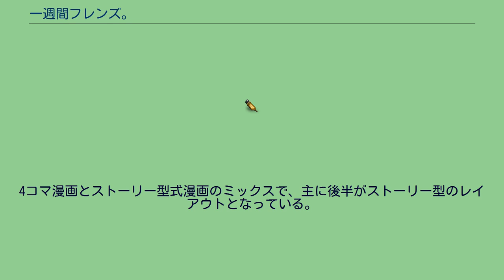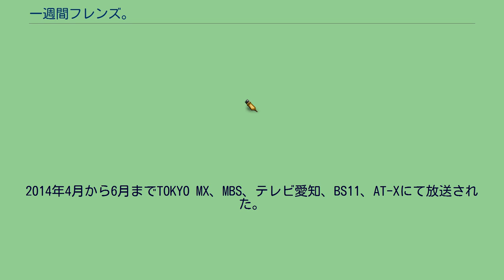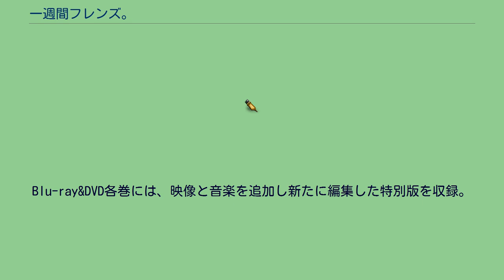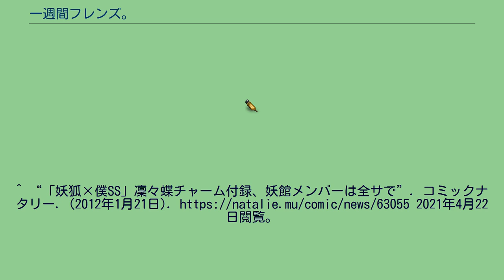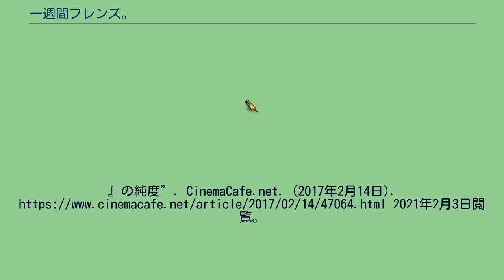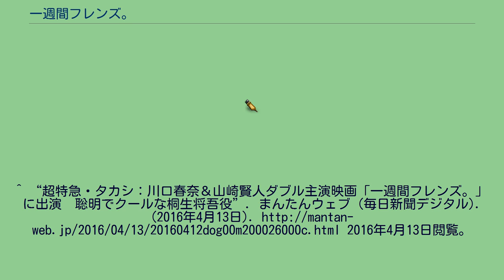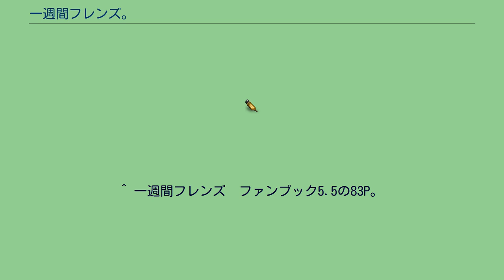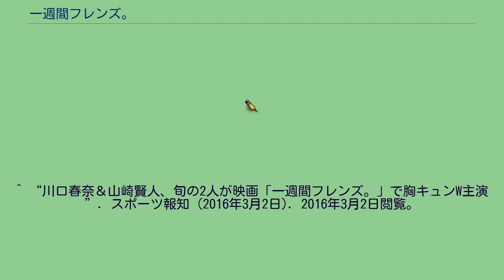一週間フレンズ。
ブレインズ・ベース
』（いっしゅうかんフレンズ）は、葉月抹茶による日本の漫画作品。
『月刊ガンガンJOKER』（スクウェア・エニックス）で2011年9月号で読み切り掲載、2012年2月号から2015年2月号まで連載された。
後に同じ作者の次回作である「僕が僕であるために。」の巻末に大学生編が連載され、『月刊ガンガンJOKER』にて2021年5月号より続編『その後の一週間フレンズ。
』（そのごのいっしゅうかんフレンズ）が連載中。
4コマ漫画とストーリー型式漫画のミックスで、主に後半がストーリー型のレイアウトとなっている。
2017年2月時点でコミックス累計発行部数は170万部を突破している。
メディアミックスとして、2014年4月から6月までテレビアニメが放送された。
また同年11月には舞台公演も行われ、さらに2017年2月には実写映画が公開された。
高校生・長谷祐樹は、いつも一人きりでいるクラスメイトの藤宮香織と仲良くなりたいと思い、彼女に近づこうとする。
しかし、彼女はそれを頑なに拒む。
その理由は、「1週間で友達との記憶を無くしてしまう」からだった…。
だが、それでも祐樹はひたむきに、香織との仲を紡いでいこうとする。
祐樹の親友でクールな桐生将吾や、天然系の忘れっぽい性格の山岸沙希との交流を通して、香織は少しずつだが友達のことを記憶できるようになっていく。
そんな中、香織の小学校の頃のクラスメイトの九条一が転校してきた事から、香織は再び記憶を失ってしまう。
小学生時代、仲の良かった二人は、それが元で親友だった女子たちから非難され、そのショックから香織は記憶を失ってしまったのだ。
記憶喪失の原因を思い出し乗り越えたことで、香織の症状は改善の兆候を見せ、祐樹との関係も変化していく……。
※ 声はテレビアニメキャスト、演は（舞）が舞台キャスト、（映）が映画キャスト。
2014年4月から6月までTOKYO MX、MBS、テレビ愛知、BS11、AT-Xにて放送された。
終盤の展開が原作とは異なる展開になっている。
TOKYO MX（毎週日曜24時00分）放送後に更新され1週間限定で配信。
本編とリンクした内容で、劇中で書き綴った香織の日記をフルボイスで朗読する。
Blu-ray&DVD各巻には、映像と音楽を追加し新たに編集した特別版を収録。
「ベーカリー&カフェ ルパ」とタイアップし、2014年4月26日より桜ヶ丘店（京王聖蹟桜ヶ丘ショッピングセンター1階）にて作中に登場するパン“たまコッペ”を販売した。
また、広告協力を京王電鉄が行っており、EDスタッフロールでも宣伝協力「京王グループ」としてクレジットされている。
2014年11月14日から11月24日までCBGKシブゲキ!!にて上演された。
2017年2月18日に松竹配給で公開された。
監督は村上正典。
主演は川口春奈と山﨑賢人のダブル主演。
松竹制作作品ではあるが、TOHO animationで制作されたテレビアニメ版で祐樹と香織を演じた山谷祥生と雨宮天の両名も何らかの形で声の出演をすることになっているほか、主題歌もアニメ版ED曲と同じ「奏」を使用するなど、アニメ版との緩やかな連携を取っている。
また、2017年2月15日にサウンドトラックCD、2017年8月2日にブルーレイ・DVDが発売された。
^ “「妖狐×僕SS」凜々蝶チャーム付録、妖館メンバーは全サで”. コミックナタリー. (2012年1月21日). 2021年4月22日閲覧。
^ “「一週間フレンズ。」3年の連載に幕！アニメ化＆舞台化された青春もの”. コミックナタリー. (2015年1月22日). 2021年4月22日閲覧。
^ “葉月抹茶「一週間フレンズ。」の続編が開幕、大学生になった香織と祐樹の物語”. コミックナタリー. (2021年4月22日). 2021...